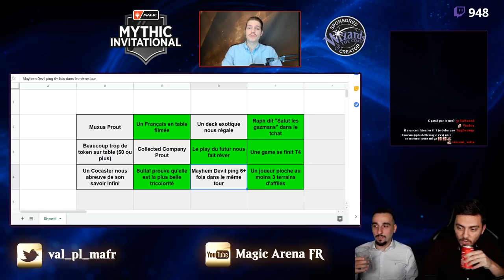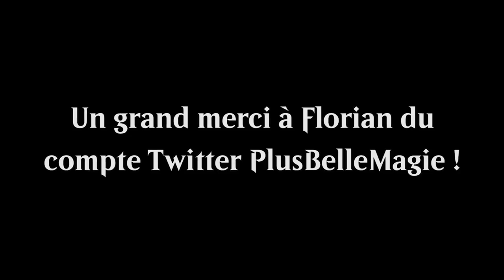BEST OF #36 : Val&PL les apprentis sorciers